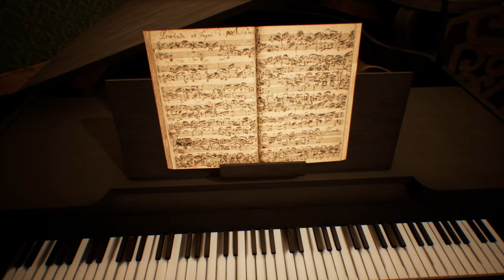THE HOUSE WITH NO WINDOWS - Official Trailer HD - Indie Horror Game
Explore the memories of our test subject and search for its deepest secrets. Our proprietary software will enable you to experience the darkest corners of the mind in a fully immersive environment.

Sound effects and music from zapsplat.com